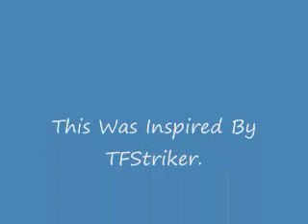All Beast Boy Ever Wanted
The song used is 'All I Ever Wanted' by 'Basshunter'. I was inspired to do this video by TFStriker's 'Teen Titans Chat.' I hope you enjoy, and check out his video sometime too.